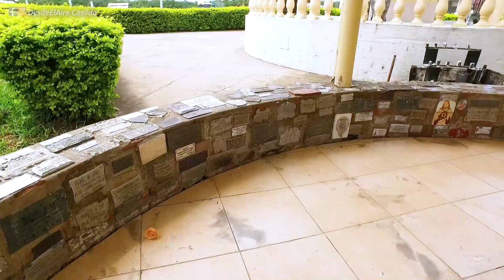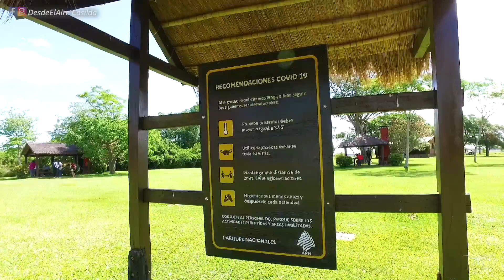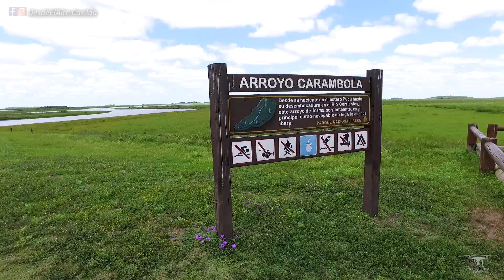🚁🎥🎬🤙🏼 CORRIENTES DesdeElAire, ITATÍ, PASO DE LA PATRIA, ESTEROS DEL IBERÁ Y CORRIENTES CAPITAL.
Volvimos a viajar volvimos a volar, nos fuimos a la provincia de Corrientes, para dar paso por ITATÍ y su imponente Basílica de Nuestra Señora de Itatí, santuario y templo católico, Paso de La Patria para recorrer su majestuoso Río Paraná y sus playas e islas , gracias Alejandro Maidana (guía de pesca y paseos náuticos "Las siete puntas") , Esteros del Iberá pasando por San Miguel para entrar a este maravilloso Parque Nacional y llegar hasta "Puerto Carambola", navegar por los esteros gracias a Marcos Quintana (guía de paseos náuticos), Corrientes Capital sobrevolamos el grandioso Puente Interprovincial General Manuel Belgrano y sus esplendidas aguas y playas del Río Paraná.